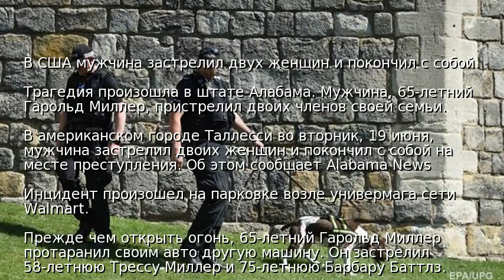В США мужчина застрелил двух женщин и покончил с собой